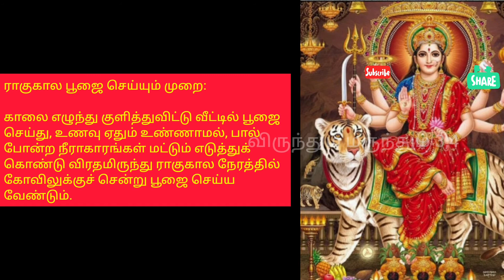வளமான வாழ்க்கையைப் பெற 7 நாட்கள் துர்க்கை அம்மன் வழிப்பாடு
துர்க்கையம்மன் வழிபாடு என்பது நாம் எல்லோரும் அறிந்த ஒன்றுதான். ஆனால் செவ்வாய்க் கிழமை அன்றும், வெள்ளி கிழமை அன்றும் ராகுகால நேரத்தில் மட்டும்தான் துர்க்கைஅம்மன் வழிபாட்டினை முறைப்படி செய்து வருகின்றோம். ஆனால் வாரத்தில் இருக்கும் 7 நாட்களும் துர்க்கை அம்மனை இந்த முறைப்படி வழிபட்டு வந்தால் வாழ்வில் அனைத்து நலன்களையும் பெற முடியும் என்று சொல்கிறது சாஸ்திரம்.
கிரகங்களில் ராகு கேதுவினால் ஜாதக ரீதியாக பிரச்சனை இருக்குமேயானால் துர்க்கை அம்மன் வழிபாடு மிகச் சிறப்பான பலனை தரும் என்பதும் குறிப்பிடத்தக்கது. தோஷங்கள் இருந்தாலும், இல்லாவிட்டாலும் துர்க்கையம்மனை முறையாக ஏழு நாட்களிலும் எப்படி வழிபட வேண்டும் என்பதை பற்றி இந்த பதிவின் மூலம் தெரிந்து கொள்ளலாம்.

ஞாயிறு: துர்க்கை அம்மனுக்கு ஞாயிற்றுக்கிழமை அன்று மாலை 4.30 மணியிலிருந்து 6.00 மணிக்குள் தீபம் ஏற்ற வேண்டும். புதிதாக வாங்கப்பட்ட வெள்ளை காட்டன் துணியில், நம் கையாலேயே திரியை தயாரித்து, நல்லெண்ணை தீபம் ஏற்றுவது மிகவும் சிறப்பானது. ஞாயிற்றுக்கிழமை பூஜை அன்று சர்க்கரைப் பொங்கல் நைவேத்தியம் செய்ய வேண்டும். துர்க்கை அம்மனை ஞாயிற்றுக்கிழமை தோறும் இந்த முறைப்படி வழிபட்டு வந்தால், வீட்டில் இருக்கும் வறுமை நீங்கும். செல்வ வளம் அதிகரிக்கும். அனைத்து விதமான நலன்களை பெற்று சுபிட்சமாக வாழலாம்.

திங்கள்: துர்க்கை அம்மனுக்கு திங்கட்கிழமைகளில் காலை 7.30 மணியிலிருந்து 9 மணிக்குள் வெண்ணை காப்பு சாத்தி, வெண் பொங்கலை பிரசாதமாகப் படைக்க வேண்டும். நெய் தீபம் ஏற்ற வேண்டும். இதன் மூலம் ஒருவருக்கு மூட்டு சம்பந்தப்பட்ட பிரச்சனைகள் இருந்தால் அது விரைவாக தீரும்.. என்று சாஸ்திரத்தில் சொல்லப்பட்டுள்ளது. வெளிநாட்டில் படிக்க வேண்டும் என்ற ஆசை உள்ளவர்களும் துர்க்கை அம்மனை திங்கட்கிழமைகளில் இந்த முறைப்படி வழிபட்டால் நல்ல பலன் உண்டு.

செவ்வாய்: நம் எல்லோருக்கும் இந்த பரிகாரம் தெரிந்திருக்கலாம் மாலை 3 மணியிலிருந்து 4.30 மணிக்குள் துர்க்கை அம்மனுக்கு தீபம் ஏற்ற வேண்டும். தக்காளி சாதத்தை நைவேத்யமாக படைப்பது சிறந்தது. இதனால் பெண்களுக்கு மாங்கல்ய பாக்கியம், குழந்தைப்பேறு இல்லாதவருக்கு குழந்தை பேறு கிட்டும். தொழிலில் நல்ல முன்னேற்றம் ஏற்படும். திருமணமாகாத பெண்களுக்கும் விரைவில் திருமணம் நடக்கும்.புதன்: துர்க்கை அம்மனுக்கு புதன் கிழமைகளில் மதியம் 12 மணியிலிருந்து 1.30 மணிக்குள் நல்லெண்ணை ஊற்றி பஞ்சு திரி போட்டு, தீபம் ஏற்றப்பட வேண்டும். புளி சாதம் நைவேத்யமாக படைத்து சிறப்பு. வேலை தேடிக் கொண்டிருப்பவர்கள் இந்த பரிகாரத்தை செய்யலாம். வேலையில் இருப்பவர்கள் பதவி உயர்வு கிடைப்பதற்கும் செய்யலாம். ரத்தம் சம்பந்தப்பட்ட பிரச்சனைகள், உடல் உபாதைகள் ஏதேனும் இருந்தால் இந்த பரிகாரத்தை செய்வதன் மூலம் தீரும் என்பதும் ஐதீகம்.

வியாழன்: வியாழக்கிழமைகளில் மதியம் 1.30 மணிக்கு மேல் 3 மணிக்குள் நல்லெண்ணை தீபம் ஏற்றி, எலுமிச்சைபழ சாதம் செய்து துர்கை அம்மனை வழிபட வேண்டும். வியாபாரத்தில் நஷ்டம் உள்ளவர்கள் இந்த பரிகாரத்தை செய்தால் விரைவில் அதிக லாபத்தை அடையலாம். இதயம் சம்பந்தப்பட்ட நோய் உள்ளவர்களும் இந்த பரிகாரத்தை செய்து பலன் பெற முடியும் என்று சொல்கிறது சாஸ்திரம்.

வெள்ளி: வெள்ளிக்கிழமைகளில் ராகுகால நேரம் ஆன 10.30 மணிக்கு மேல் 12 மணிக்குள் தீபம் ஏற்ற வேண்டும். நல்லெண்ணெய் தீபம் ஏற்றலாம். நெய் தீபமும் ஏற்றலாம். பஞ்சு திரி போட்டு தீபம் ஏற்றுவது மிகவும் சிறப்பு வாய்ந்த ஒன்று. தேங்காய் சாதம் அல்லது பாயாசம் வெண்பொங்கல் நைவேத்யமாக படைத்து சிறப்பான ஒன்று. நமக்கு வாழ்க்கையில் இருக்கும் தீர்க்க முடியாத துன்பங்கள் கூட வெள்ளிக்கிழமை அன்று துர்க்கை அம்மனை வழிபட்டால் தீரும். பெண்களுக்கு மாங்கல்ய பலம் அதிகரிக்கும். மற்ற நாட்களைவிட துர்க்கை அம்மன் வழிபாடு வெள்ளிக்கிழமை மிகவும் சிறப்பானது.சனி: துர்க்கையம்மனுக்கு சனிக்கிழமை காலை 9.00 மணிக்கு மேல் 10.30 மணிக்குள் மஞ்சள் திரியில் விளக்கு ஏற்றப்பட வேண்டும். இந்த திரியை நீங்களே வீட்டில் தயாரித்துக் கொள்ளலாம். சிறிதளவு மஞ்சள் பொடியை எடுத்து வெள்ளைத் துணியில் நனைத்து நிழலில் உலர்த்தினால் மஞ்சள் திரி தயாராகிவிடும். காய் கலந்த சாதத்தை அம்மனுக்கு நைவேத்தியமாக படைக்கலாம். அரசு சம்பந்தப்பட்ட பிரச்சனைகள் எதுவாக இருந்தாலும் விரைவாக தீர்ப்பதற்கு இந்த பரிகாரத்தை செய்யலாம். வேலை இல்லாதவர்களுக்கு விரைவில் வேலை கிடைக்க சனிக்கிழமை தோறும் இந்த முறைப்படி துர்க்கை அம்மனை வழிபட வேண்டும். இதோடு மட்டுமல்லாமல் சிறுநீரக கோளாறு தீரும் என்று சாஸ்திரத்தில் சொல்லப்பட்டுள்ளது.

இவ்வாறாக உங்களுக்கு என்ன பிரச்சனைகள் இருக்கின்றதோ அது தீர வேண்டும் என்று மனதார வேண்டிக்கொண்டு அதற்கு உகந்த கிழமையில் 11 வாரம் தொடர்ந்து துர்க்கை அம்மனுக்கு தீபமேற்றி பாருங்கள். நிச்சயமாக நல்ல பலனைப் பெற முடியும். தீபத்தை மண் அகல் தீபத்தில் ஏற்றுவது மிகவும் சிறப்பானது. ஆண்களும் இந்த தீபத்தை ஏற்றி வழிபடலாம். அதில் எந்த ஒரு தவறும் இல்லை. நம்பிக்கையோடு செய்யும் எந்த ஒரு வழிபாடும் பொய்யானதாக சரித்திரமே இல்லை.